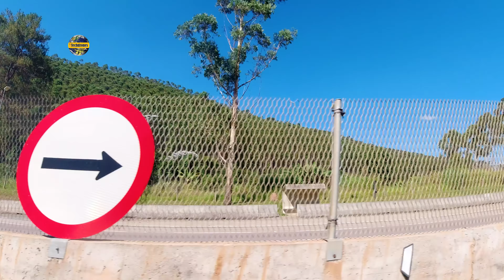RODOVIA DOS TAMOIOS VOLTAMOS APÓS MAIS DE 8 MESES PARA ACOMPANHAR OBRAS DO CONTORNO CARAGUATATUBA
Hoje a tão aguardada obra de duplicação da rodovia dos Tamoios que ligam o litoral norte Caraguatatuba neste vídeo abrindo nossa série de atualizações mostraremos áreas cruciais como o novo CCO e o trajeto de descida como ficou após a inauguração que aconteceu em 25 de Março/22
Depois seguiremos gravando as obras do contorno Caraguatatuba.

Muitos pediram pra além da Vakinha online deixa a chave PIX.
também ficara disponível chave por e-mail e sua contribuição podendo vê propagandas são bem vinda desta forma ajuda na monetização do canal.

Chave PIX Ajuda ao Canal.

Um abraço!